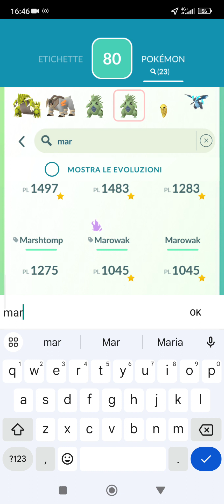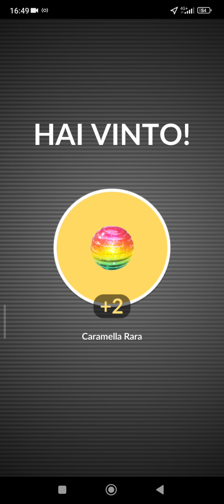Pokémon GO - Raid rematch against Hisuian Thyplosion